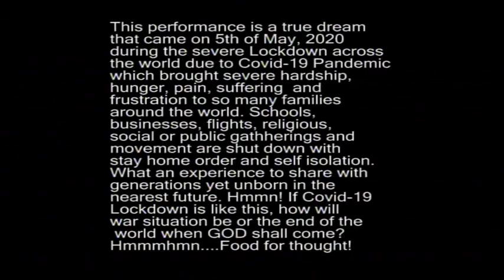COVID 19 DREAM 1